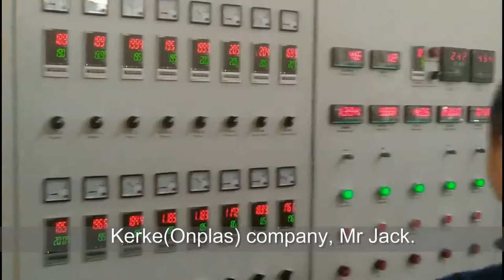PE/PP Film Double Stage Single Screw Pelletizing Extruder with Compactor/Agglomerator.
PE PP Film Double Stage Single Screw Pelletizing Extruder Line with Compactor/Agglomerator.
Capacity: 100~1000kg/h, customized for you.
More information please contact Mr Jack.